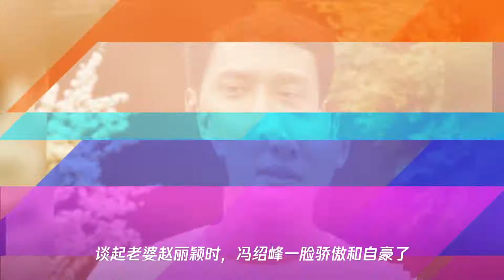赵丽颖因一个礼拜没见到想想,冲冯绍峰“发脾气”,原因让人笑翻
➤Thanks收看！